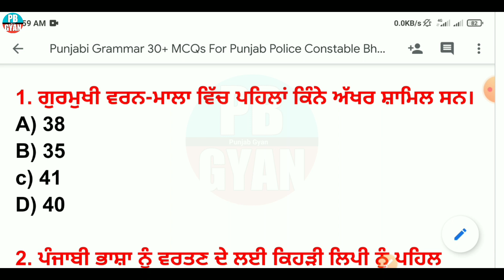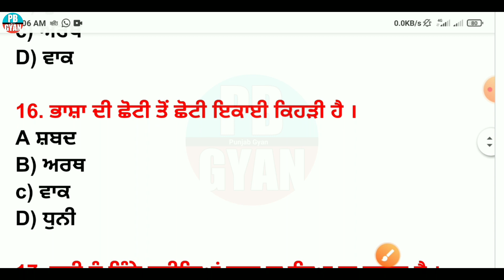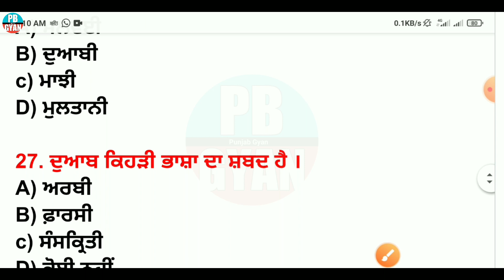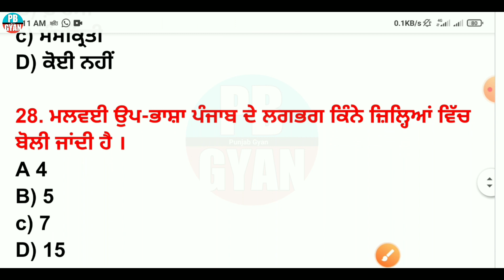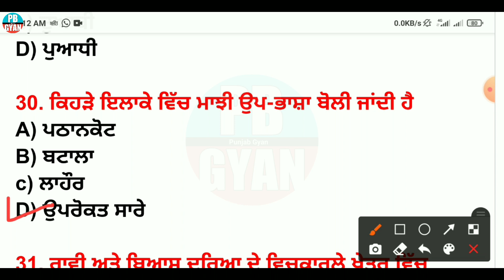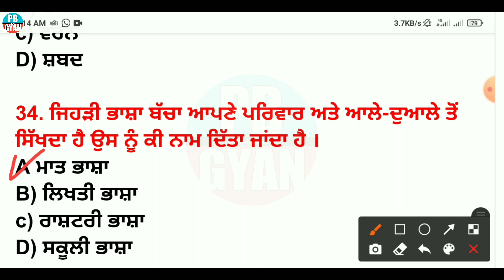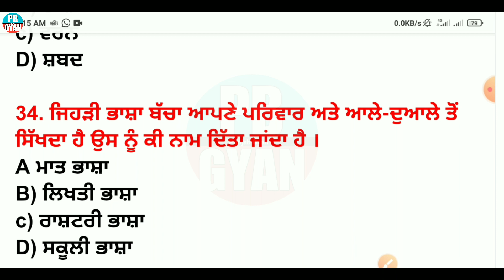Punjab Police Bharti 2021/Punjabi Grammer 30+ Mcq For Punjab Police Bharti/Constable/Written Exam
➼ Wᴇʟᴄᴏᴍᴇ Tᴏ Mʏ Cʜᴀɴɴᴇʟ ➼ Pʙ Gʏᴀɴ

⦿ ➼ Pʟᴇᴀsᴇ Lɪᴋᴇ
⦿ ➼ Shᴀʀᴇ
⦿ ➼ Sᴜʙsᴄʀɪʙᴇ
⦿ ➼ Aɴᴅ Sᴜᴘᴘᴏʀᴛ..

Study Point 44 punjab gk
study Point 44 punjab history
study Point 44 punjab culture